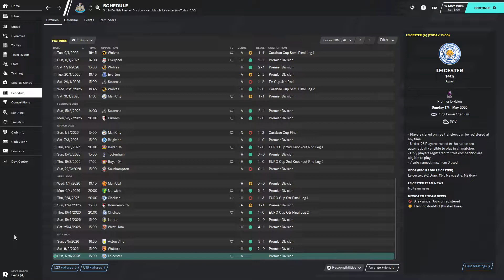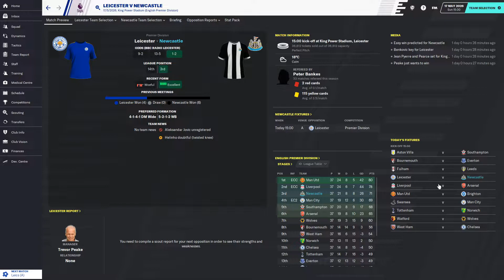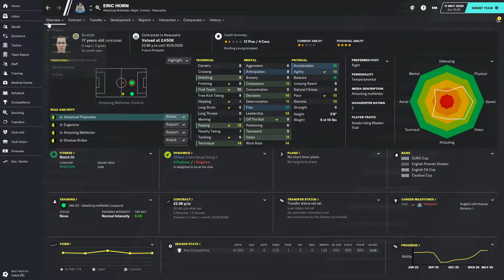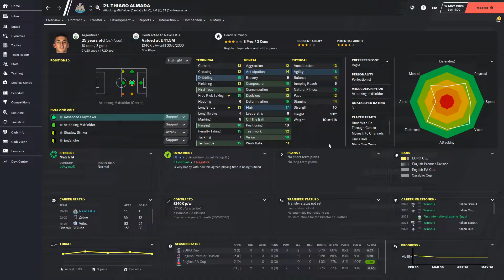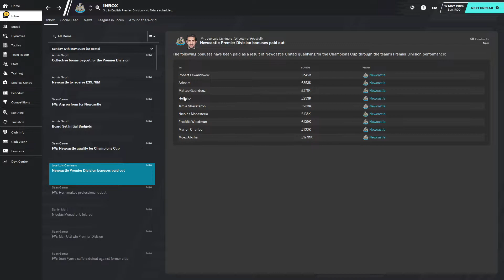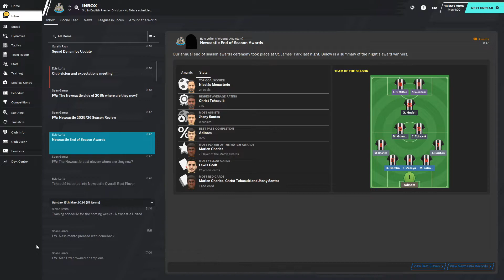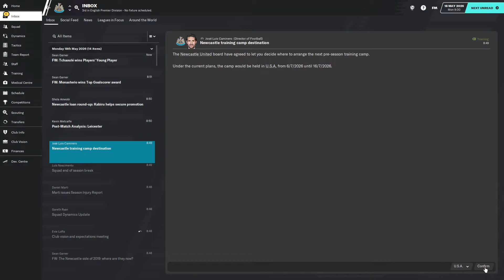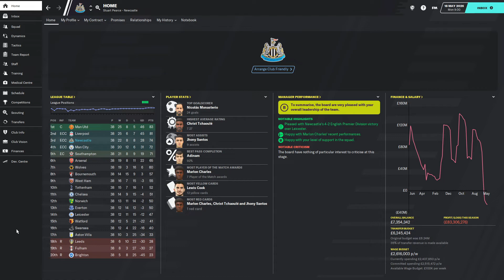FOOTBALL MANAGER 2020: Newcastle | Season 7 Episode 18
This year we are actually on a European adventure with Newcastle. Let's try and win ourselves a trophy!